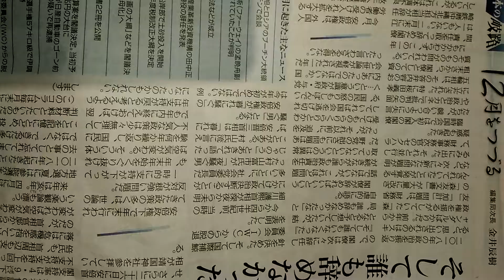2018年12月31日